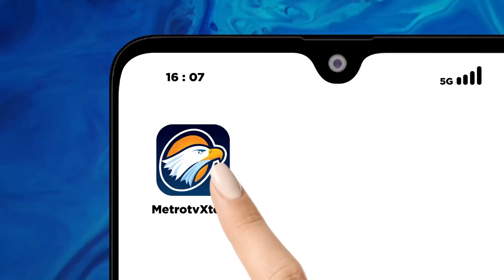Israel M3ny3r4ng Konvoi Kendaraan Relawan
MetroTV, Organisasi Kemanusiaan Medis Independent merilis sebuah video pada hari sabtu yang menunjukan armada kendaraan yang t3rb4k4r, Setelah dihancurkan oleh kendaraan Israel pada bulan lalu.